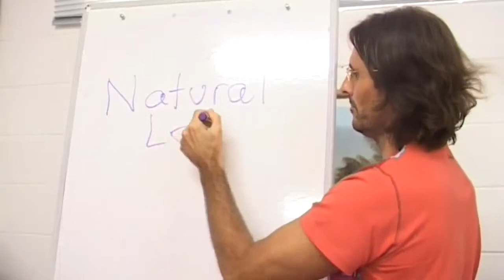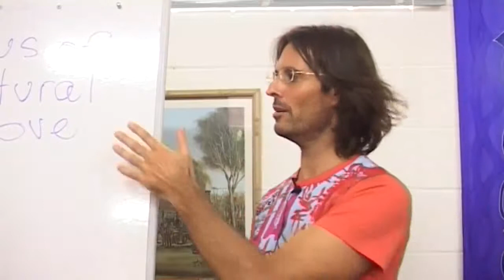Hierarchy of Truths - The Laws of Natural Love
Jesus explains how laws relating to natural love can be transmitted to mediums on earth from spirits.

dtstart:004549:
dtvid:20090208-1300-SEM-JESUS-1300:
dtmd5:c50fed34f81c83d75fd4c2203a6cd26d: